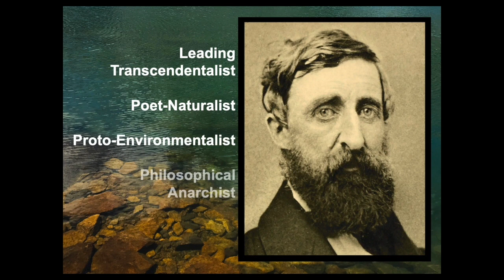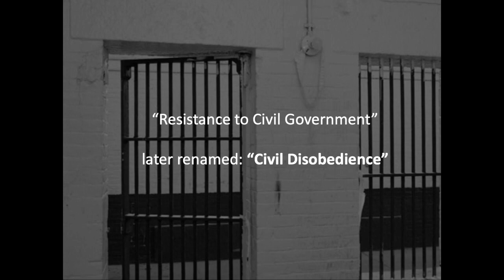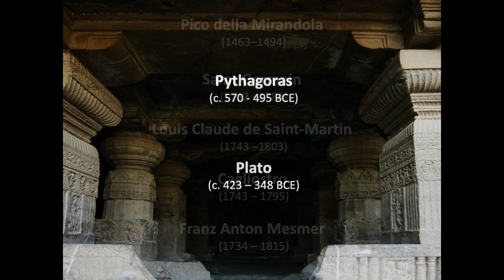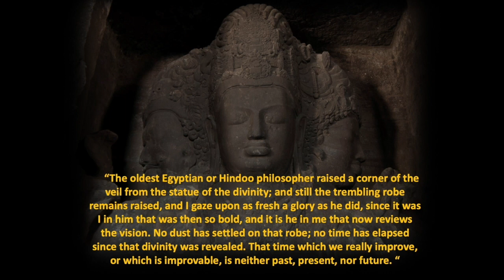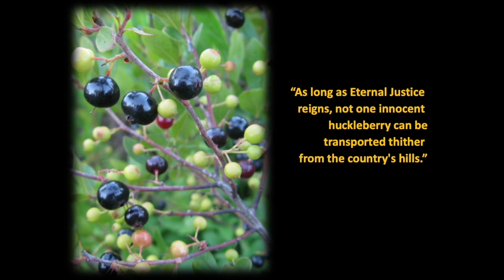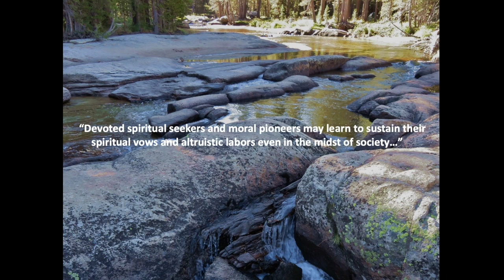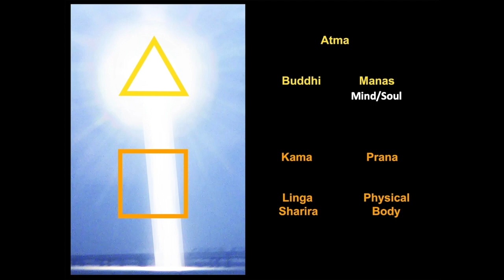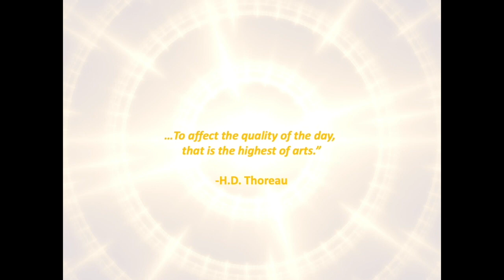Henry David Thoreau: The Rediscovery of Ancient Wisdom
Henry David Thoreau was a brilliant literary craftsman and American sage of penetrating wit. He was a leading Transcendentalist, poet-naturalist, proto-environmentalist and philosophical anarchist. He was also a deeply intuitive spiritual seeker and natural mystic who drank deeply from the well-spring of Eastern philosophy.